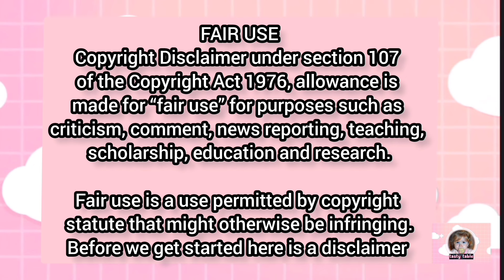SUMMER SWEET FRUITS EATING 🍓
Thank you for stopping by tasty table!❤️‍🔥
Well I'm New here,